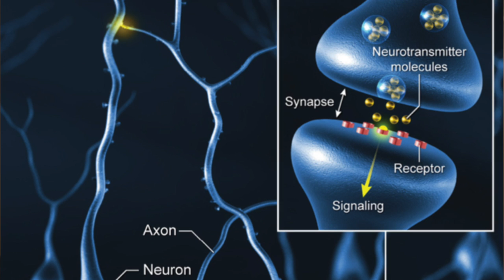Gray Matters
The Bioethics Commission discusses the ethics of neuroscience and its ethical implications.